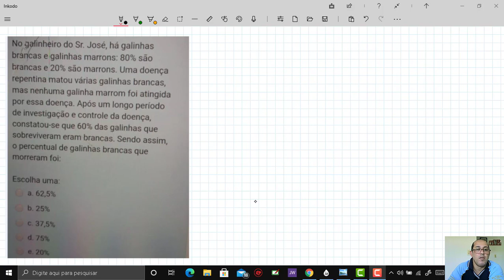ETE PE QUESTAO DAS GALINHA BRANCAS E MARRONS